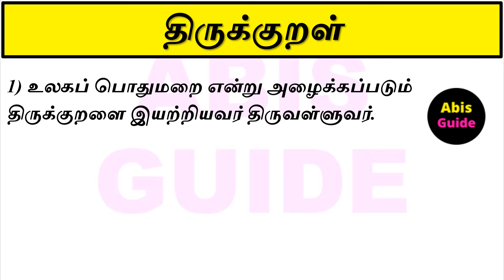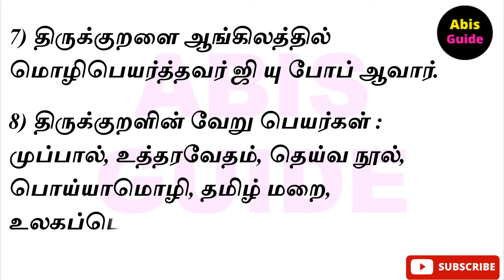திருக்குறள் | 10 வரிகள் | கட்டுரை | Thirukkural Essay in Tamil | Thirukkural katturai